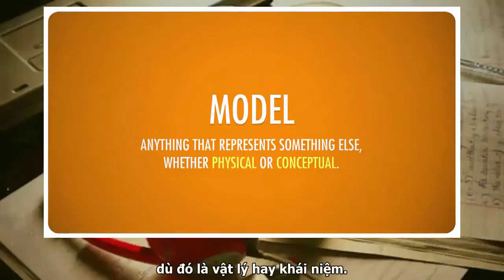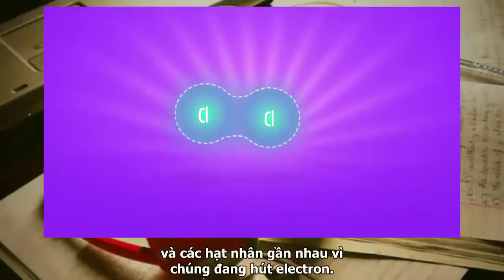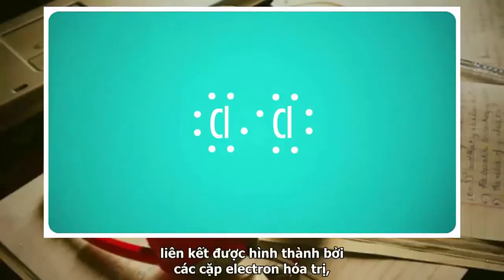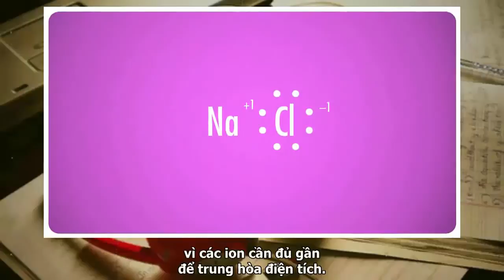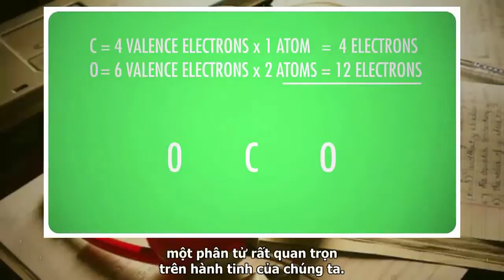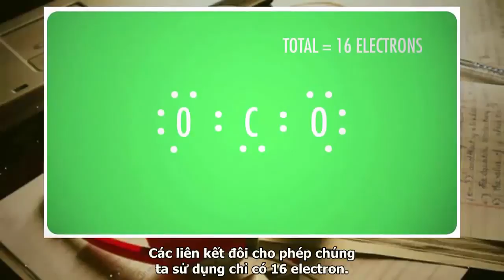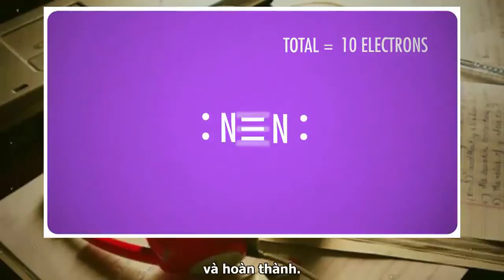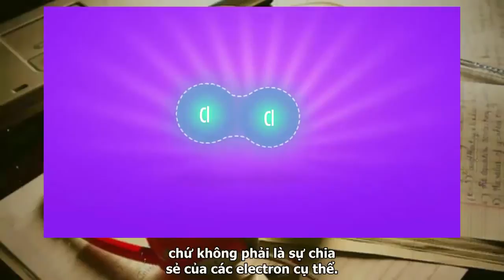Bài 24: Mô hình liên kết và cấu trúc Lewis